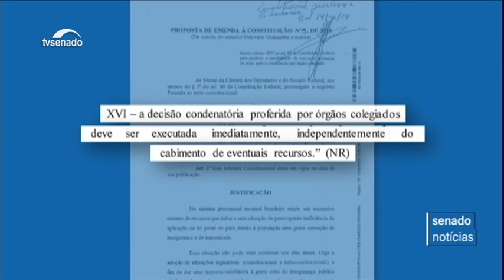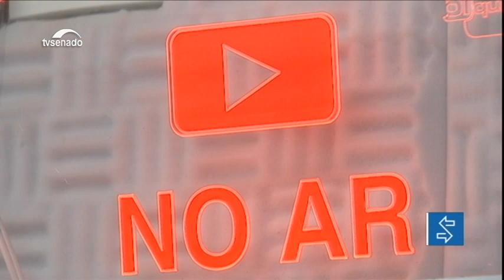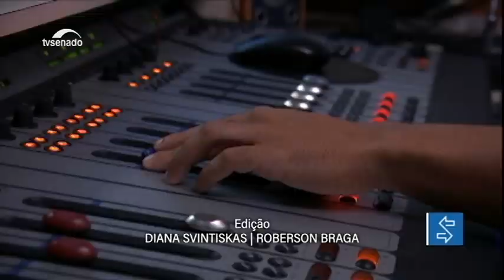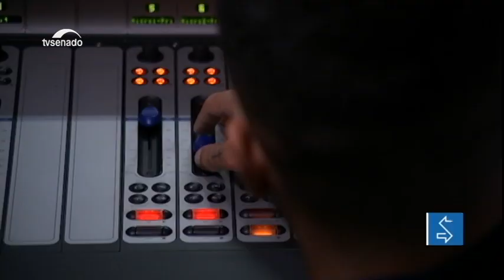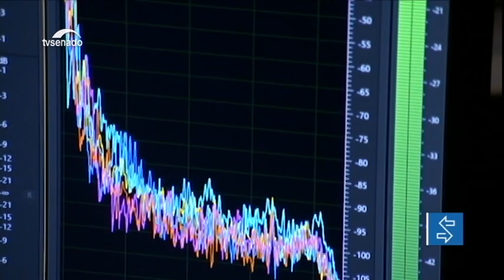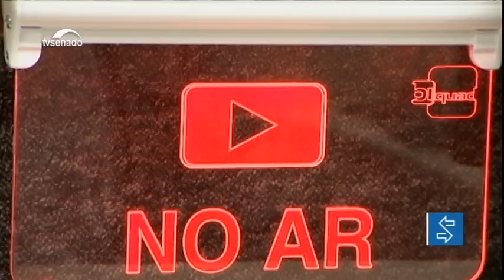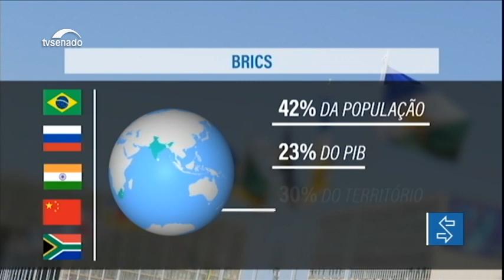Edição da Noite: Senado e Câmara analisam PECs que regulamentam prisão após decisão em 2ª instância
E mais: Reforma da Previdência será promulgada nesta terça-feira; e Plenário vota destaques apresentados à PEC Paralela da Previdência.